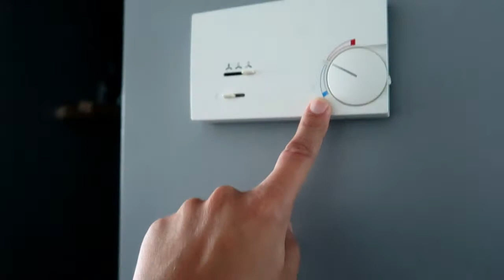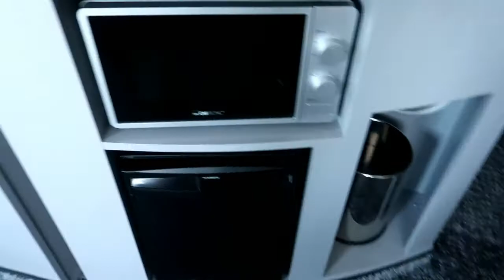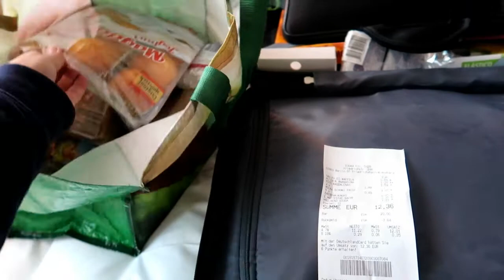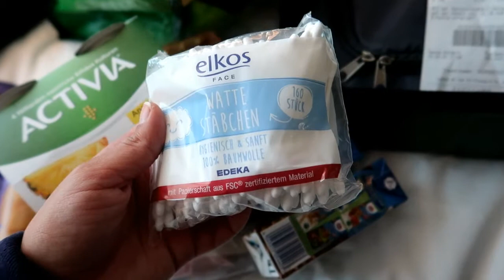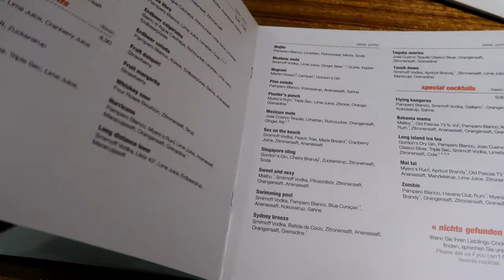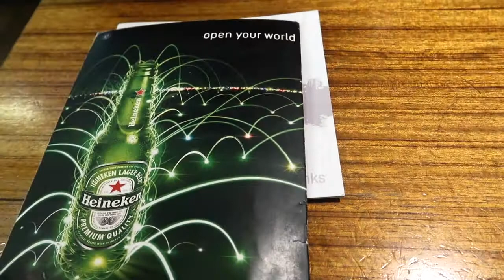VLOG EUROPA 2020 #14 | VIAGEM DE CARRO DE AMSTERDAM A BERLIM, TOUR PELO HOTEL E POTSDAMER PLATZ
O vídeo de hoje é o décimo quarto vlog da viagem que fiz para a Europa em março de 2020, e nesse vídeo eu mostro nossa viagem de carro de Amsterdam até Berlim, um tour pelo nosso quarto no hotel Novotel Suites Berlin City Potsdamer Platz e nosso jantar no restaurante Corroboree, que fica no Sony Center. Espero que gostem!